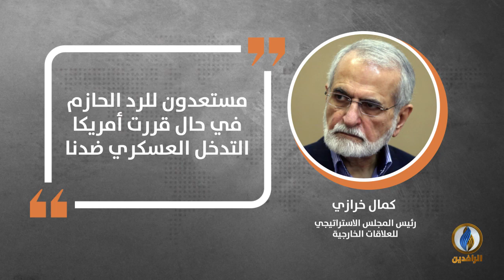في دقيقة .. أبرز التصريحات الصحفية ليوم الأربعاء